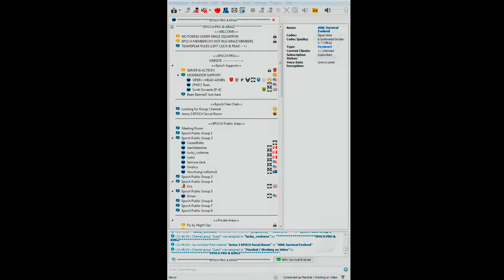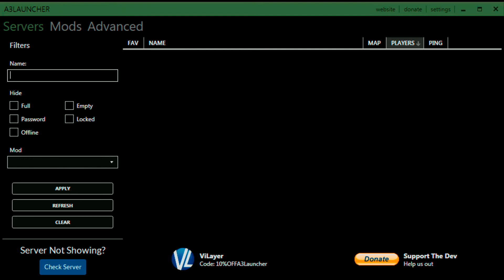#1 Epoch Pro PvP Server Edited By Viper (v.1) 1080p30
#1 Epoch Pro PvP Server Edited By Viper

#1 Epoch Pro Server
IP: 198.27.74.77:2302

TeamSpeak
IP: Epchpro.com

TeamSpeak Rules

Rule #1  Do NOT try to argue, manipulate or harass  a member of this teamspeak. b.) This includes the (F)ounder & (CF)CoFounders.

Rule #2  refer back to Rule #1 b.

Rule #3  Please make your teamspeak name match your ingame name. (makes it easier for admins to assist you) & Do NOT change your name to send messages to others

Rule #4 If you have a problem with ANY member of this teamspeak, talk to an admin FIRST. Do NOT confront that person.

Rule #5  Do NOT join a section to harass or cause problems in that section.

Rule #6  DO NOT ENTER A S ADMINS ROOM UNLESS YOU ARE ASKED TO.

Rule #7 There is to be no VOICE ACTIVATED MICS ITS PUSH TO TALK ONLY WE DONT WANT TO HEAR ALL OF YOU BACKGROUND NOISES!!! YOU WILL BE KICKED NO QUESTIONS ASK! VIPER

Rule #9 do not send porn or any other nasty sites or pics to any other user! PER VIPER

Epoch guests

Please do NOT join any of the KINGZ channels without permission from a Teamspeak Server Admin.